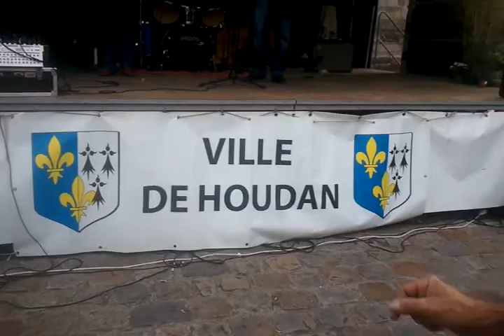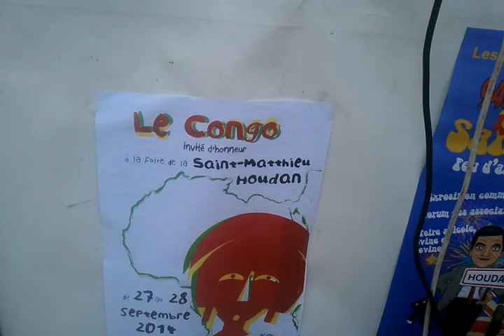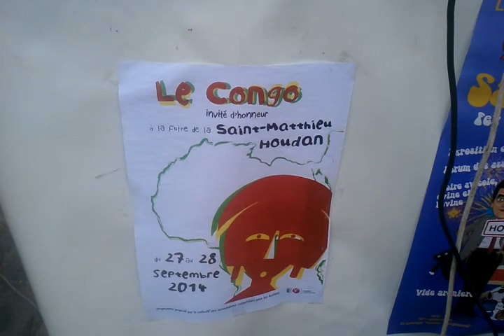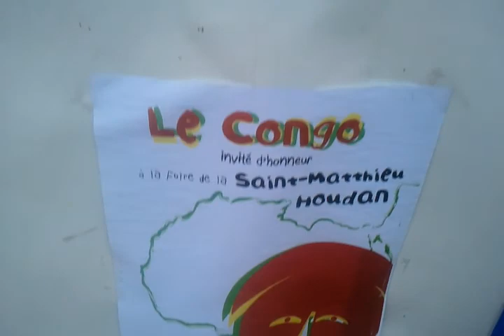LE CONGO(B/VILLE) A LA FOIRE DE LA ST-MATTHIEU DE HOUDAN(78) 28-9-2014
Concert de musique sur le parking de l'église avec PAPA NOËL NEDULE, DANA et le Balka Sound.

Images: Philippe OSSETE